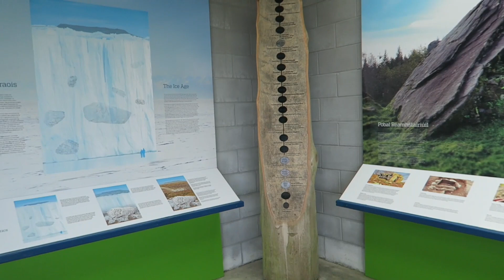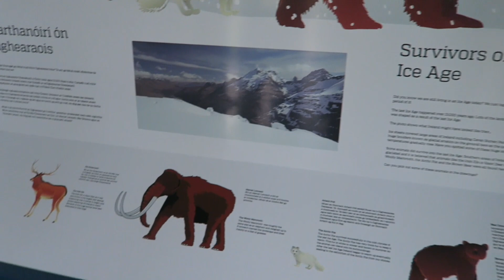Kulisy powstawania teledysku i sesji zdjęciowej w plenerze.Sobotni vlog cz.1 Prolog🎥Full Hd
Zapraszam na dzień ze mną,który musiałam podzielić na dwie części,gdyż okazał się zbyt długi na tylko jedną część.W części pierwszej dziennej, zobaczycie kulisy mojej pracy przy częściowej produkcji teledysku,część druga,wieczorna, to impreza niespodzianka urodzinowa dla siostry, która ukaże się w osobnym vlogu.Przyjemnego oglądania.Buziaki😙

FILM  PODLEGA PRAWOM AUTORSKIM I PRAWIE POKREWNYM.NIEUPRAWNIONE I NIEZGODNE Z POWYŻSZYMI ZASADAMI UŻYCIE FILMU NARAZI SPRAWCĘ NA KONSEKWENCJE PRAWNE.ZGODNIE Z ARTYKUŁEM 116 I 117 USTAWY O PRAWIE AUTORSKIM I PRAWIE POKREWNYM.
NIEUPRAWNIONE ROZPOWRZECHNIANIE,ZWIELOKROTNIANIE W CELU ROZPOWRZECHNIANIA CUDZEGO FILMU/UTWORU,PODLEGA KARZE POZBAWIENIA WOLNOŚCI DO LAT 2 ORAZ KARZE OGRANICZENIA WOLNOŚCI LUB GRZYWNIE.